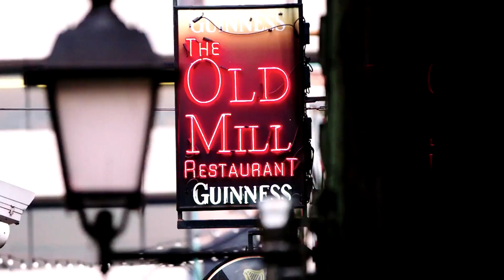Entdecke mit uns die Welt | Berge & Meer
Begleiten Sie uns auf einer faszinierenden Reise rund um den Globus! Wir Sie mit auf eine unvergessliche Tour durch einige der atemberaubendsten Destinationen der Welt. Von den lebhaften Farben und Kulturen Indiens, über die wilden Landschaften Südafrikas, die mystischen Küsten Irlands, bis hin zu den eisigen Wundern Islands. Erleben Sie das pulsierende Leben Kubas, entdecken Sie Albaniens verborgene Schätze, bestaunen Sie die natürliche Schönheit Korsikas und tauchen Sie ein in Japans faszinierende Traditionen. Jedes Ziel bietet einzigartige Erlebnisse und unvergessliche Eindrücke. Lassen Sie sich inspirieren für Ihre nächste Reise und entdecken Sie mit uns die Vielfalt unserer Welt.

▬▬▬▬Weitere Berge & Meer-Videos▬▬▬▬

▬▬▬▬ Fragen, Reiseinformationen & Kundenservice ▬▬▬▬

Berge & Meer lässt Urlaubsträume wahr werden - und das seit mehr als 45 Jahren. Reisen ist unsere Leidenschaft. Als Spezialist für Rundreisen und Kreuzfahrten sind wir bekannt für qualitativ hochwertige und außergewöhnliche Reiseerlebnisse rund um die Welt. Bei Fragen rund um Ihre Reise helfen wir Ihnen gerne weiter unter:

Teilen Sie Ihre Lieblingsziele in den Kommentaren und bleiben Sie dran für mehr inspirierende Reiseinhalte!